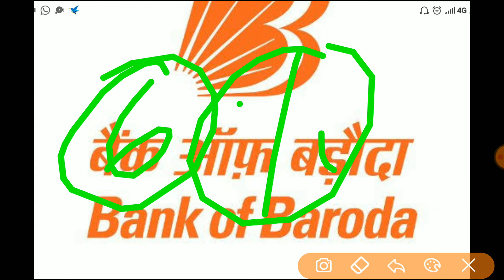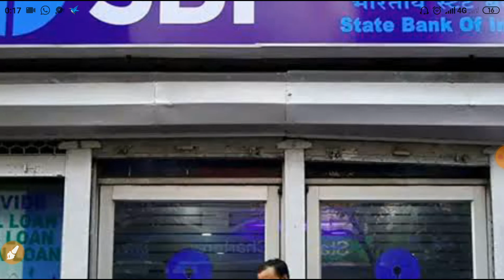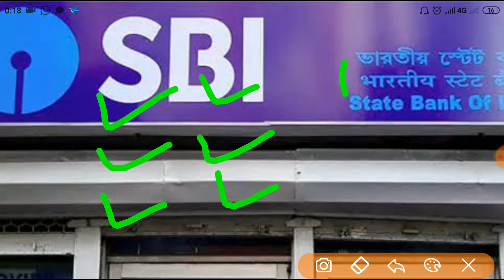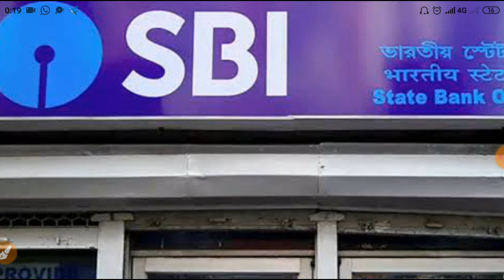मिलेगा आप को इमरजेंसी लोन # बिना किसी ब्याज के # 6 महिने के लिए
sbi bank
ICICI BANK
BANK OF BARODA
UNION BANK OF INDIA,BANK OF INDIA
ALLAHABD BANK
UKO BANK
CANERA BANK
MAHARASHTRA BANK
HDFC BANK
AXIS BANK
INDIAN BANK